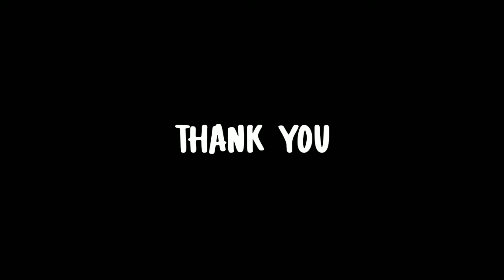AMV HIGH SCHOOL DXD | DESTINY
Halo Guys Terimakasih Sudah Nonton Video Ini Semoga Kalian Terhibur
• Maaf kalo ada salah kata maupun kesalahan pada isi video